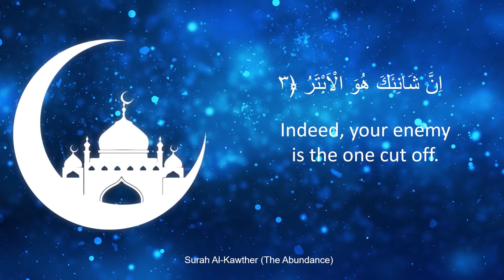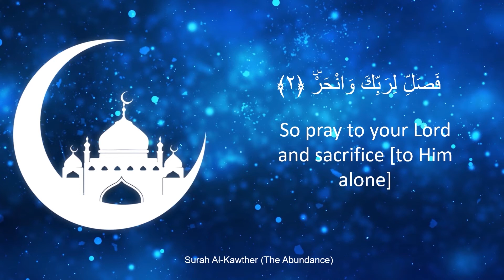Surah of the Day -Surah Al-Kawthar